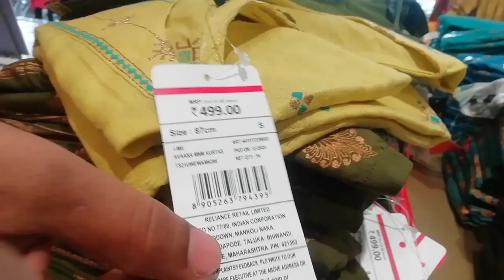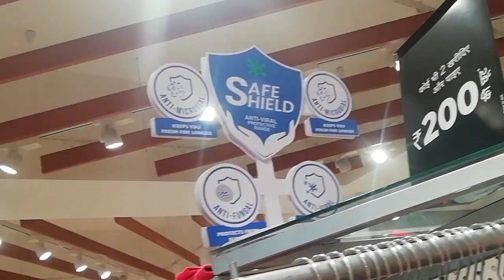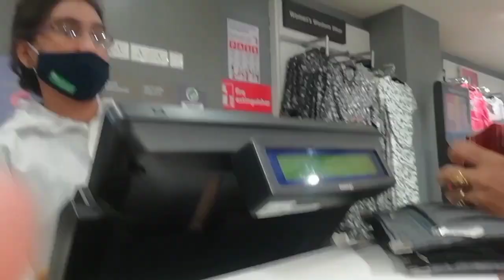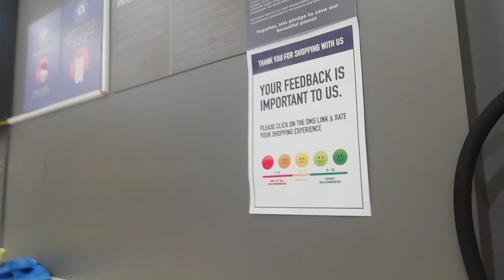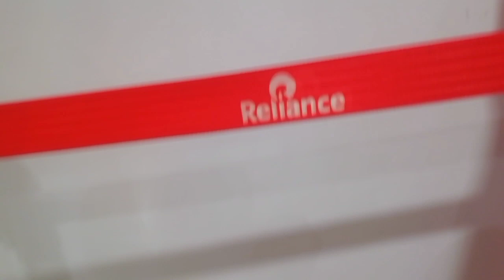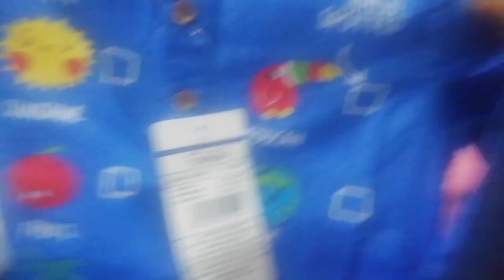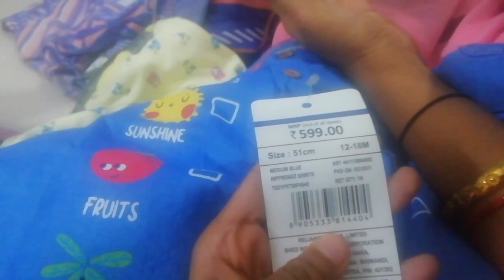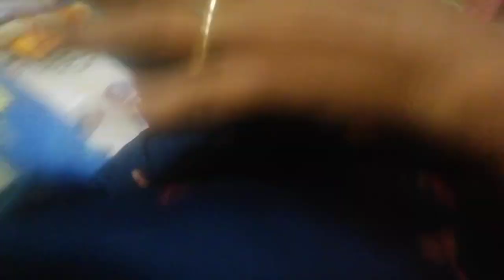V17 | तीजा में आए सभी बहन । तीजा स्पेशल